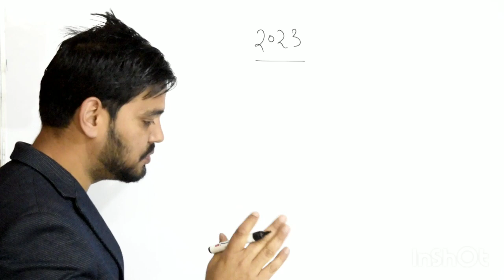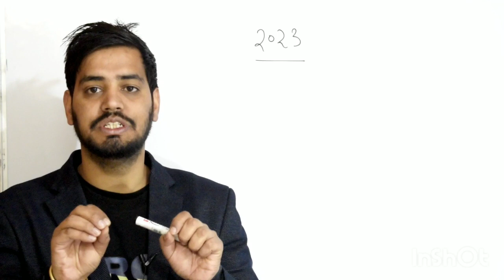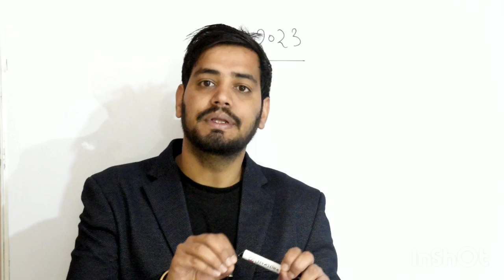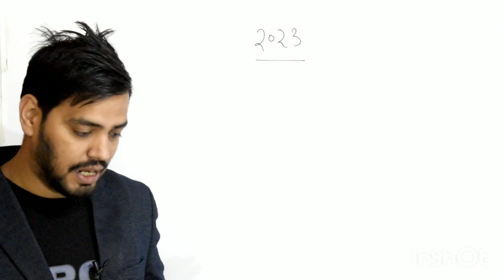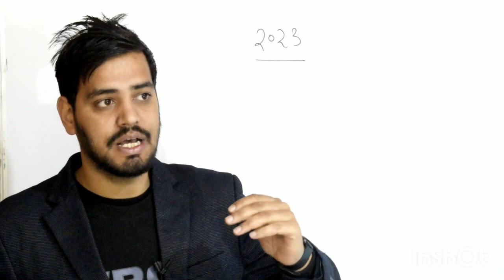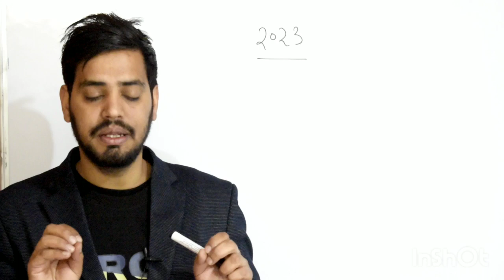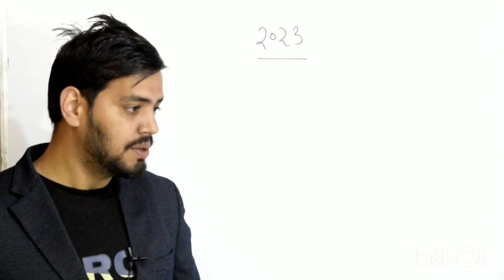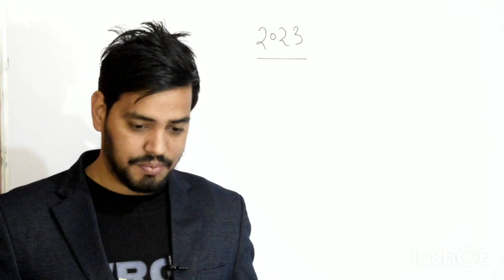जानिए @Studywithyogesh के बारे में।। Motivational video for all Of You । ।